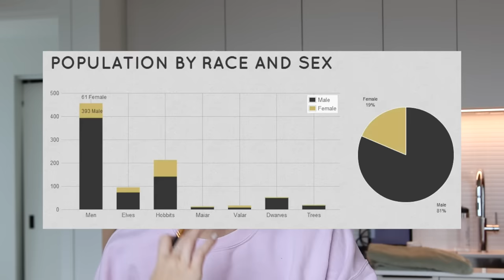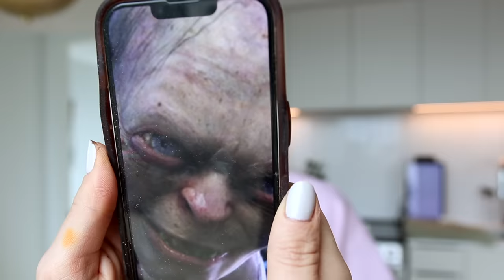Je transforme Zoé Duval en GOLLUM et on prank Pascale Deblois ! 😂🧟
Comme dernière vidéo maquillage d'Halloween cette année, j'avais envie de faire une collaboration spéciale..! J'ai en fait recyclé une idée de l'an dernier qui m'était donnée par Marianne Plaisance :p Celle de transformer Zoé Duval en Gollum, sympathique personnage du Seigneur des Anneaux ! C'était un défi de taille comme Gollum est fait à l'ordi - adieu donc les gros yeux et la mini mâchoire ! Disons que c'est un Gollum version humain ;) Merci à Zoé pour sa patience ! Et merci surtout aussi à Pascale Deblois qui a accepté de participer SANS savoir haha. Est-ce que le Frank était réussi selon vous ?!

● PRODUITS MONTRÉS ●

- Palette Mehren x Mimi Choi
- Fards crème MAKE UP FOR EVER
- Prothèses de Imagine le fun

● MUSIQUE ●

♥ CODES PROMOS ♥

- 40% de rabais sur les smoothies & lunchs vegan EVIVE : code CYNTHIADULUDE40
- 40$ de rabais 1re boite repas CookIt (sans engagement) : code CYNTHIA40